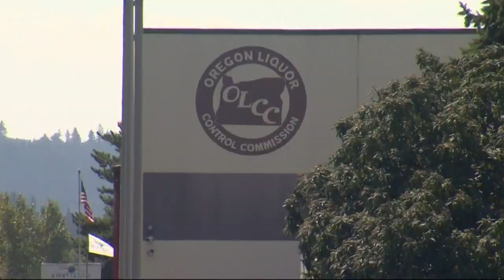Top Stories: 11 p.m. 9-6-19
Top Stories: 11p.m. 9-6-19